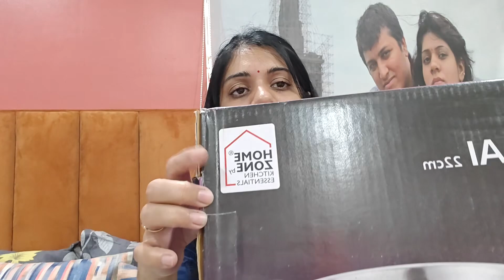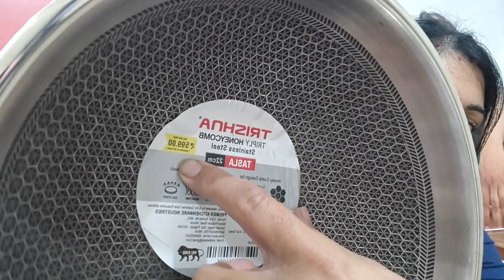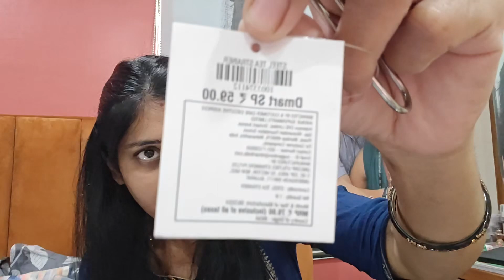DMART & Amazon Stainless Shopping | Sonali’ Colourful life